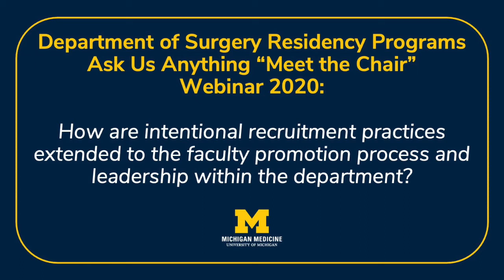2020 "Meet the Chair" Ask Us Anything: Intentional Recruitment & Faculty Promotion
Dr. Justin Dimick, department chair, discusses how intentional recruitment practices are extended to the faculty promotion process and leadership in the department at the "Meet the Chair" Michigan Medicine Department of Surgery Ask Us Anything Webinar on October 29, 2020.